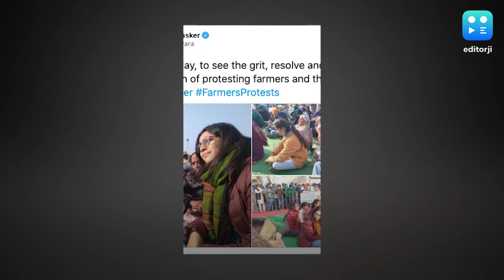Swara Bhasker joins farmers' protests at Singhu border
Bollywood actor Swara Bhaskar who is known for being vocal about her political views, has joined the farmers' protest at the Singhu border. Swara posted photos on social media, saying it was humbling to see the grit, resolve, and determination of protesting farmers. The actress also told NDTV that she was not there to give a message but to learn more about the protest as she is not from a farmer’s family.